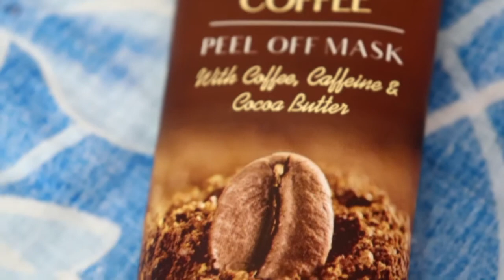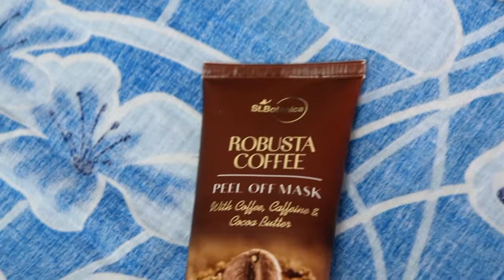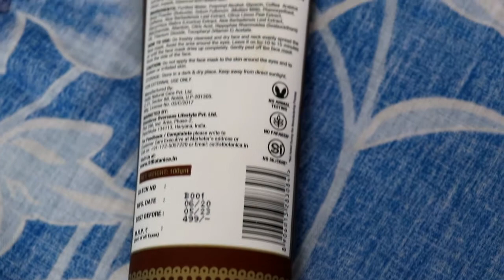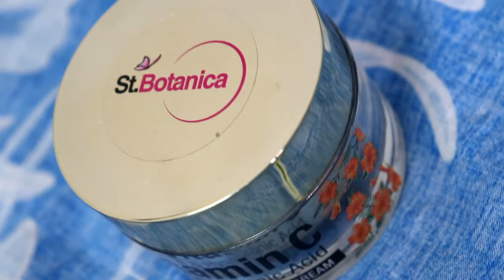St.Botanica Products for Men & Women | Honest Review | Must Watch Before Buying | Sayne Arju